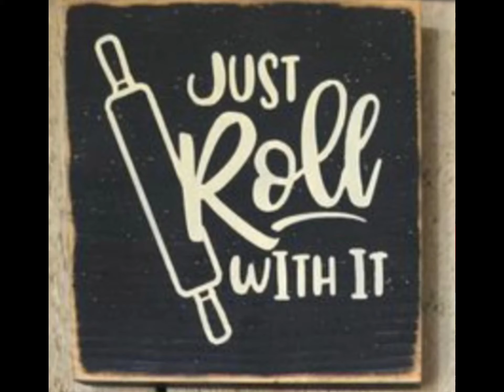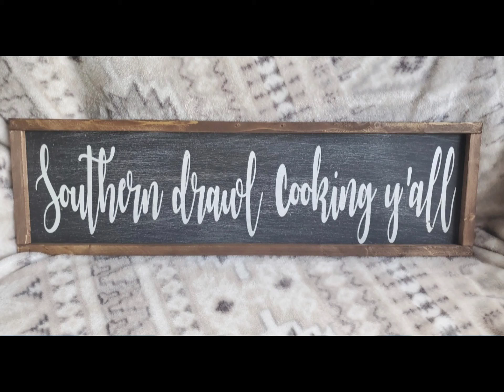Mixed Berry Pie and Homemade Brown Sugar Crust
Mixed Berry Pie w/pecans 🥧 & a homemade brown sugar crust...
Freshly picked Blackberries,  Blueberries,  Raspberries mixed with fresh plum jelly..all baked together nicely in the trusty ole cast iron.